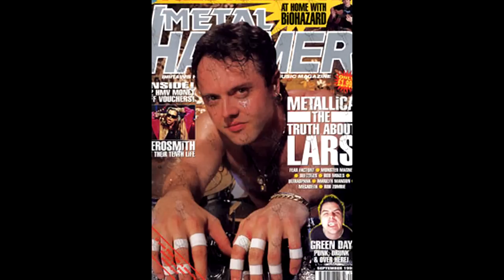Lars Ulrich On Taking Drum Lessons And His Unique Drumming Style